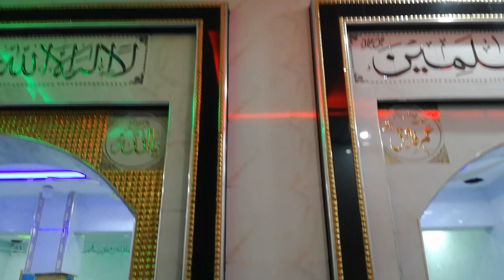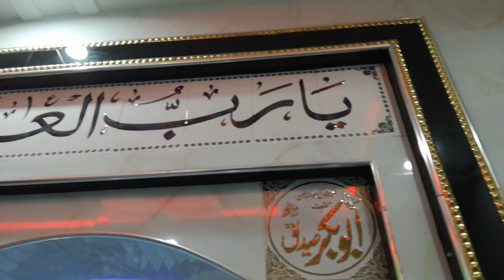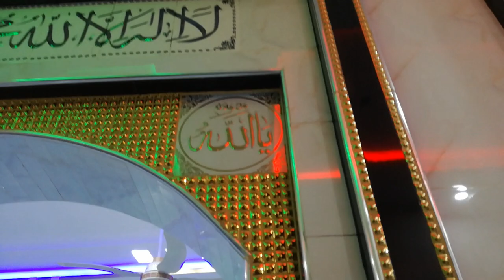masjid qazian floor tile completed